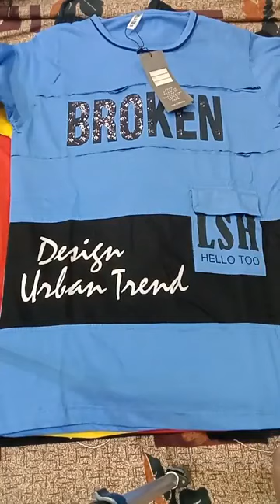kids garment collection| business ideas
kids garment collection small business ideasnew business ideasbest business ideasBusiness ideas new business ideas 2022low investment business ideasno competition business ideasbusiness ideas in hindibusiness ideas in indialow investment high profit business ideasnew business ideas 2021innovative business ideascreative business ideasvillage business ideasnew business ideas 2020unique business ideasstartup business ideasbest business ideas 2021